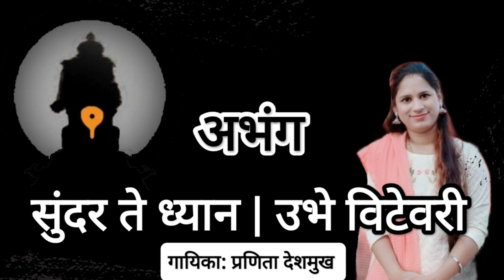सुंदर ते ध्यान उभे विटेवरी | मंत्रमुग्ध ऐकत राहावे असे गायन वादन | ऐकून पाहा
अभंग - सुंदर ते ध्यान
गायिका - प्रणिता देशमुख
पखवाज - रोहन पाटील
 तबला - चैतन्य भागवत

●हा वारकरी सांप्रदायिक चॅनल आहे, दररोज सकाळी वारकरी सांप्रदायिक
कीर्तन,प्रवचन,भजन,गवळण,चाली,कथा, पारायण आणि शास्त्रीय गायन वादन
ऐकण्यासाठी व पाहण्यासाठी हा चॅनल
सबस्क्राईब करा आणि बेल चे बटन क्लिक करून ऑल करा
शुद्ध सांप्रदायिक आणि शास्त्रीय गायन वादन विषयी व्हीडिओ पहात रहा,
सर्वांना लिंक पाठवा आणि चॅनल सबस्क्राईब करायला सांगा
नमस्कार omyapanvelkar चॅनल वर आपले स्वागत आहे
सूचना:- आमच्या परवानगी शिवाय कोणीही आमचे कोणतेही व्हिडीओ डाउनलोड करून
गैरवापर करू नये किंवा कोठेही टाकू नये अन्यथा कायदेशीर कारवाई केली जाईल.